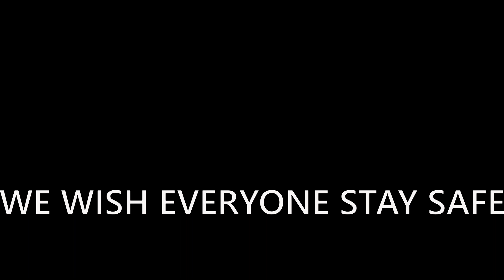ORG JPN CUBA MASAK NGK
マレーシアの情報はこちらから。
Hasil Carian Web dengan Pautan Tapak
マレーシアマガジン

Check it out about Wifi for travel.